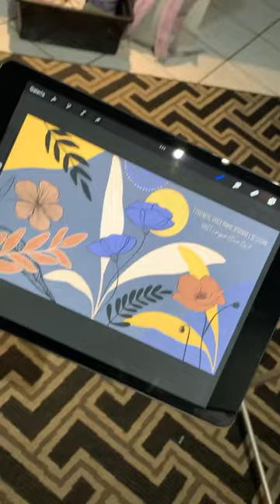shorts arte painting decoração